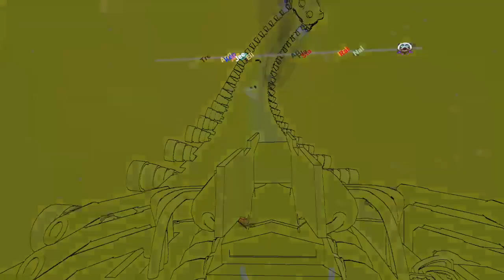Space Ribbon VR casual any % playthrough, normal difficulty.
Quick, casual developer playthrough of Space Ribbon: Slipstream to the Extreme (Steam, VR) on normal difficulty.